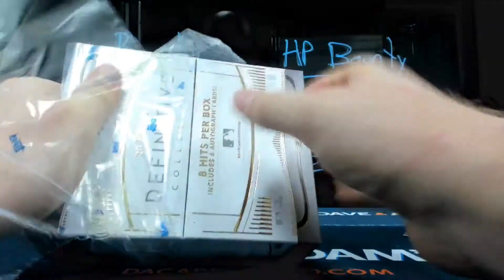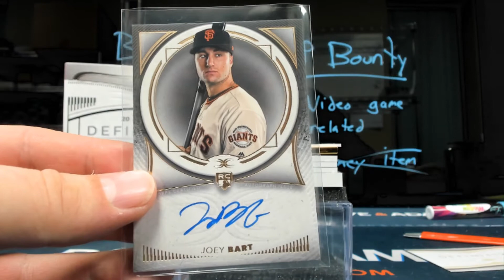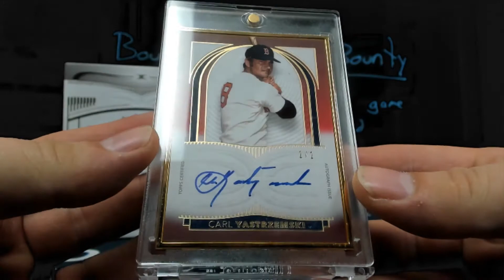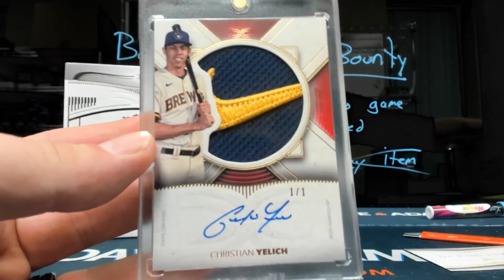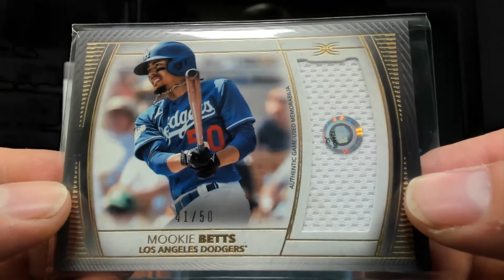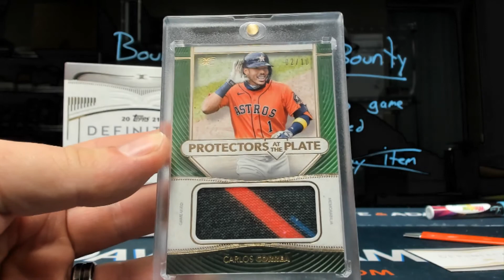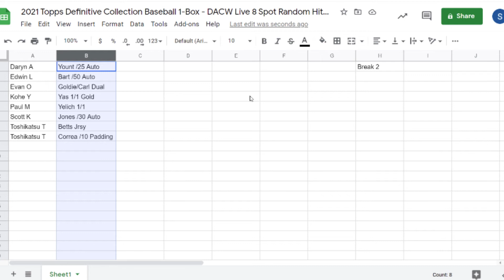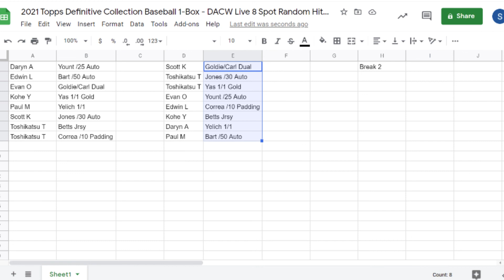2021 Topps Definitive Collection Baseball 1-Box - DACW Live 8 Spot Random Hit Break #2